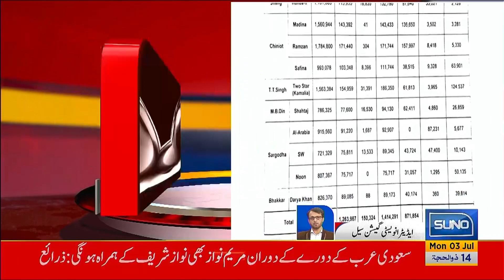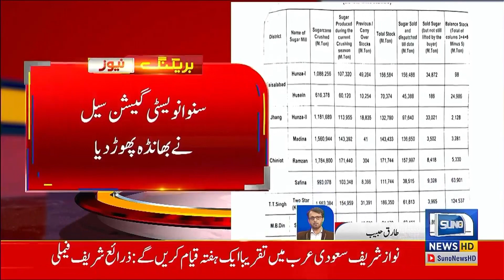Artifical sugar crisis | Suno News Investigation cell exposed conspiracy